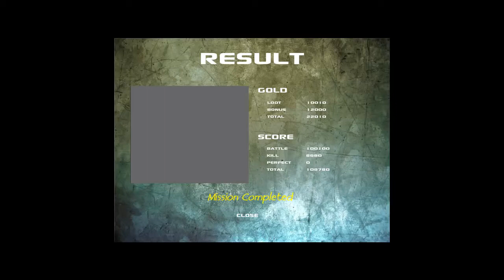EPIC WAR 4 WIN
Level 11. My pixies were my MVP's of this battle!